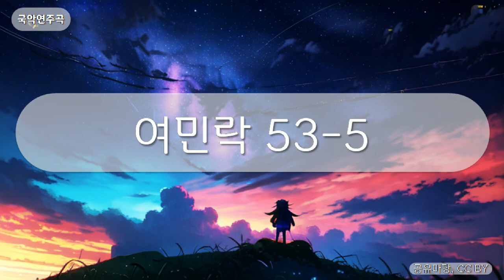국악연주곡 - 여민락 53-5